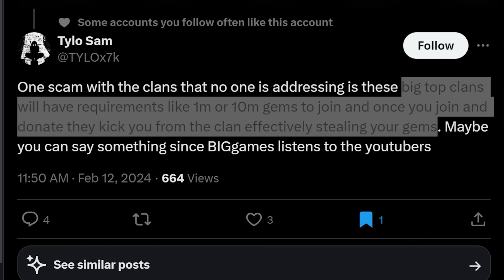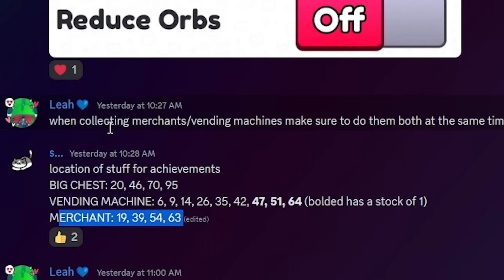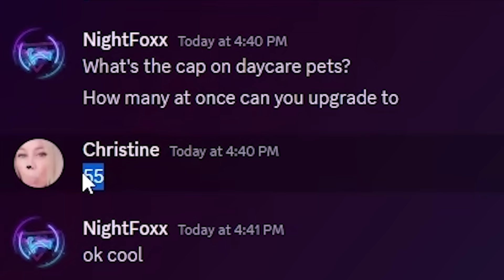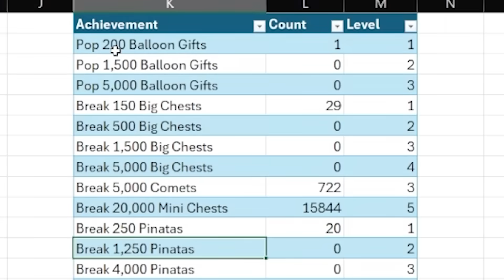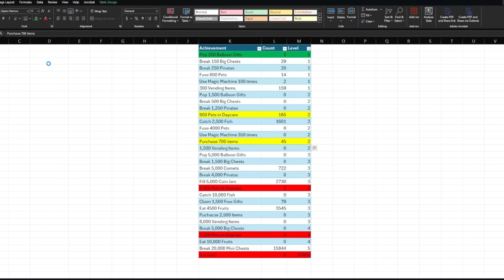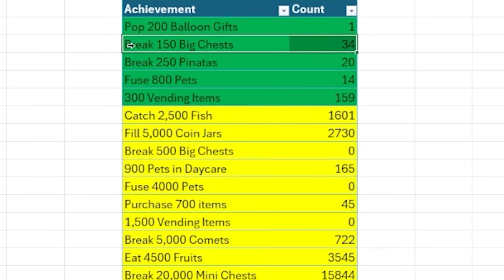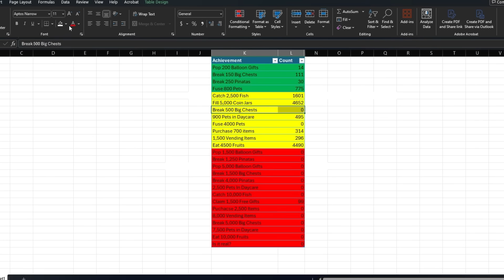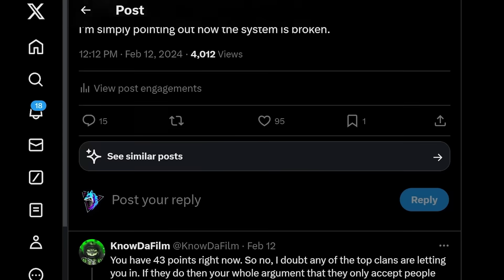I Played Pet Sim 99 for *24 Hours Straight* To Prove A Point!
In today's video, I set out on a mission to play Pet Sim 99 for 24 hours straight to prove a point about clan wars. In this video, I do as many achievements as I can in 24 hours using OP Strats. How far will I get? Watch to the end to find out!

AI: pet simulator 99, pet sim 99, pet sim 99 achievements, pet sim 99 achievement guide, pet sim 99 clan battle, clan war, pet sim 99 clan, clan war drama, pet sim 99 drama, nightfoxx, playing pet sim 99 for 24 hours, pet simulator 99 24 hours, night_foxx, nightfox, night foxx